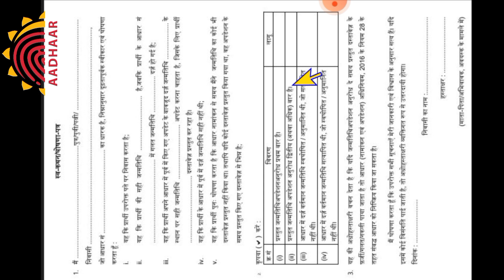Self declaration form Kaise bharen /Limit cross dob / Aadhar card office Lucknow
🔥Aadhar dob limit cross problem / Ratan square Lucknow / Aadhar card office Lucknow

regional office Lucknow /DOB limit cross / Aadhar card office Lucknow

limit corss aadhar
limit cross aadhar card dob kaise
change kare
change kare 2023
limit crOss aadhar card name kaise
change kare
limit crOss aadhar card
change kare mail kaise kare
limit cross aadhar card form kaise
bhare
change kare 2022
change kare online
check are
change kare email se

self declaration form kaise bhare aadh
self declaration form kaise bhare
aadhar card
aadhar card date of birth
aadhar
aadhar dob limit cross self declaration
form kaise bhare
aadhaar self declaration form kaise
bhare dob
aadhar card dob self declaration form
kaise bhare
aadhar self declaration form kaise
bhare online
form kaise bhare english